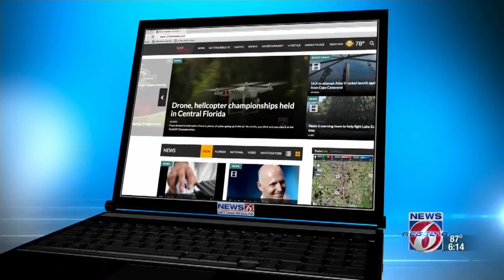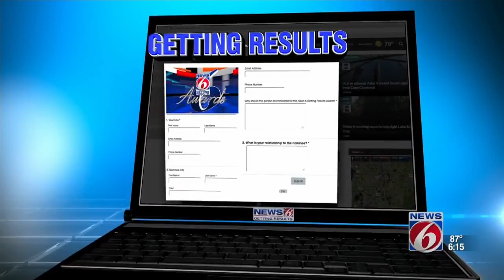Coaching greatness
Plemon "Coach" Hill, still making an impact on Volusia County kids after 40 years.